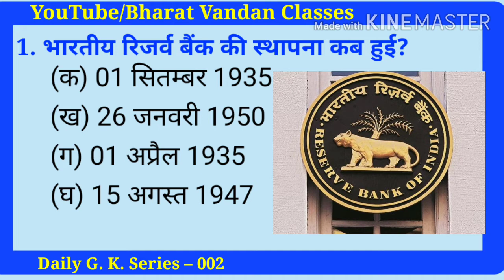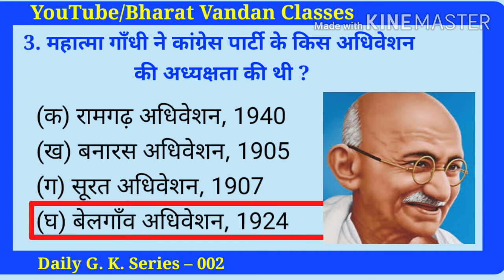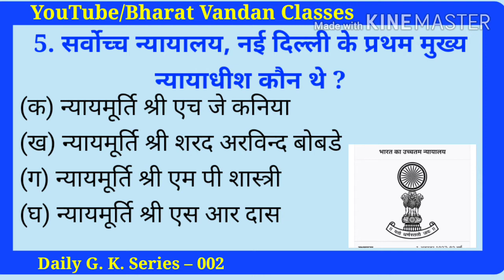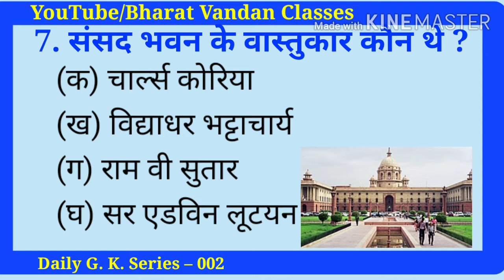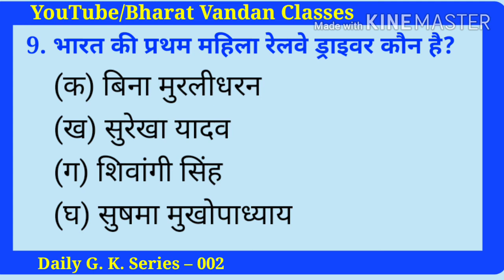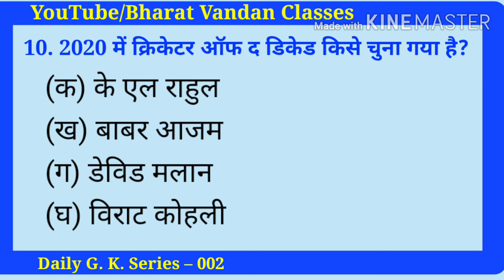General Knowledge | Daily G. K. Series #02 | General Study| 02 Jan. 2021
General Knowledge | Daily G. K. Series 002 | General Study
*Boost your knowledge**
English Textbook की कहानियों और English Grammar को हिंदी में विस्तार से समझें और कृपया इसे अपने विद्यार्थियों और अभिभावकों तक पहुंचाएं। त्रुटियों के लिए क्षमाप्रार्थी हूँ। आपके सुझाव सादर आमंत्रित हैं।
धन्यवाद 🙏🙏
राज कुमार मंडल, शिक्षक उत्क्रमित मध्य विद्यालय, जराकी,  अमड़ापाड़ा, पाकुड़ (झारखंड)

Statue of unity
Ram V Sugar
Sansad Bhavan